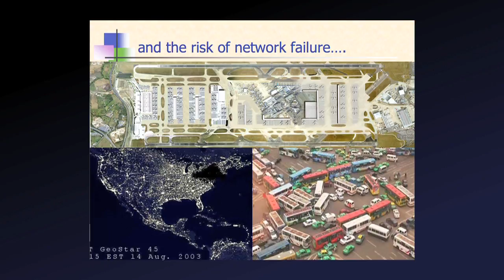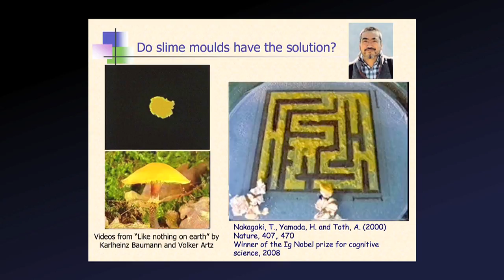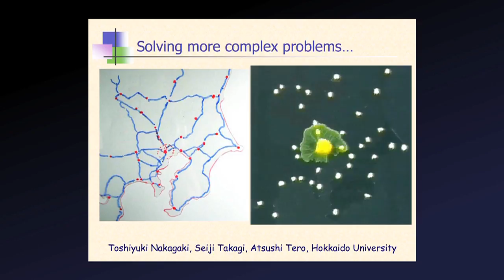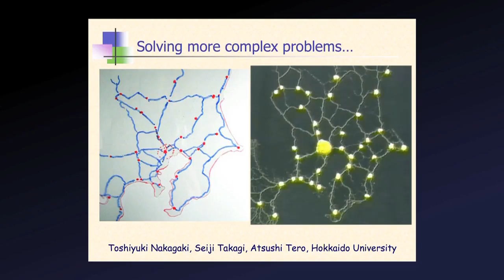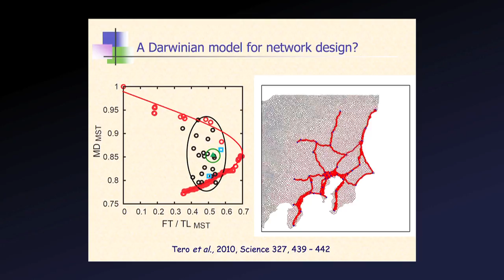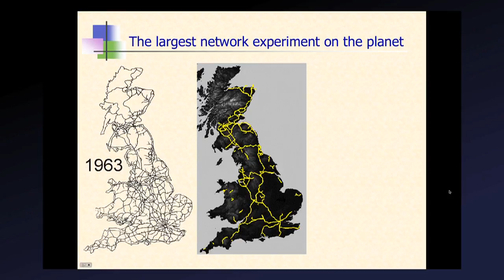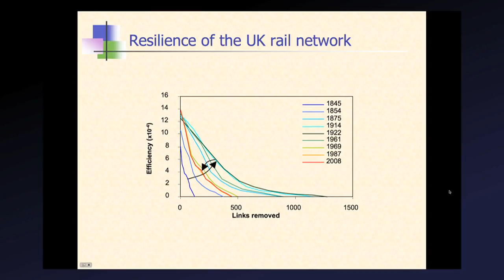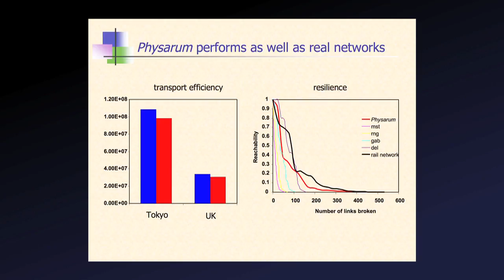Slime Moulds to run the railways? - Oxford Abridged Short Talks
Should we let slime moulds run our railways? Find out in this interesting short lecture by Dr. Mark Fricker.

Slime moulds can produce networks as efficient, cost-effective and resilient as railway networks designed by people, despite having no central control over what they build.